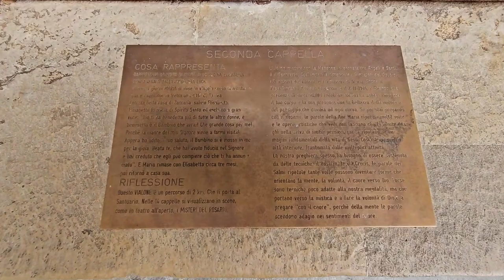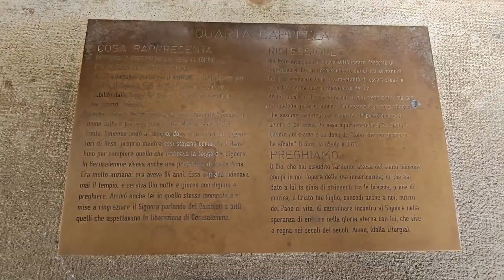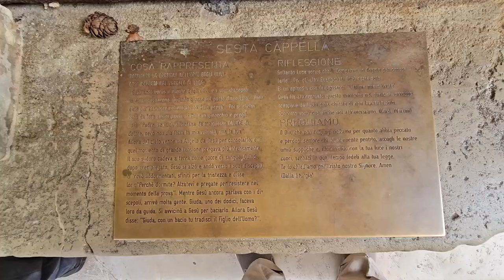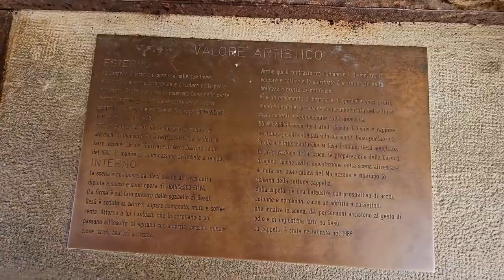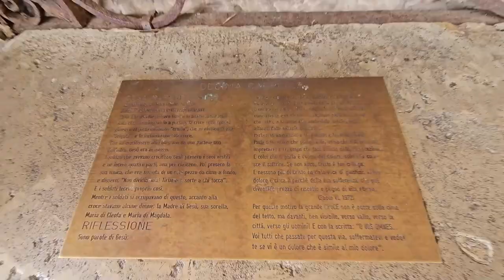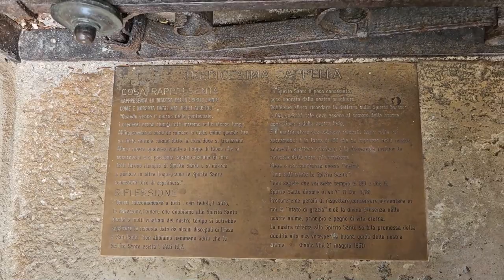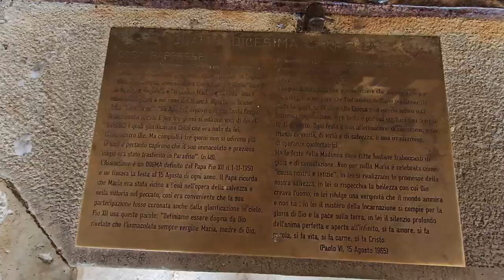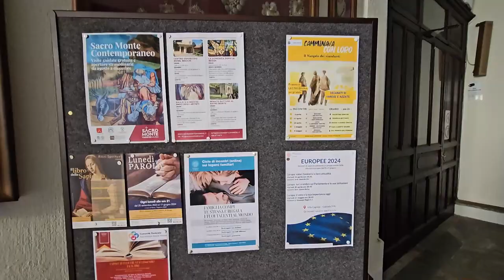2024 04 25 ore 15 42 50 Varese 1 (Le 14 Cappelle del Sacro Monte che conducono a S.M. del Monte)